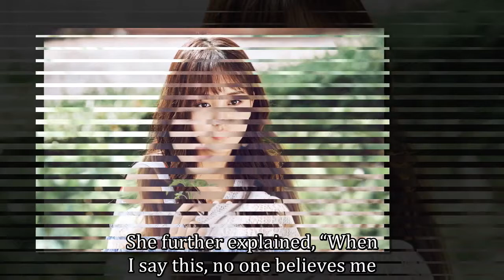Kim So Hyun Confesses About Her Lack Of Dating Experience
In Kim So Hyun’s latest drama “Radio Romance,” she partnered up with Highlight’s Yoon Doojoon to film her first romance production since she turned 20 years old in Korean reckoning.

In the drama, the two of them portrayed young love, and viewers were especially drawn to the actors’ kiss scenes that were both charming and refreshing.